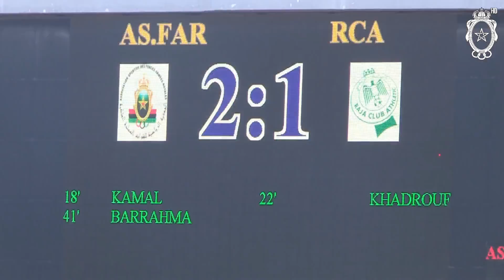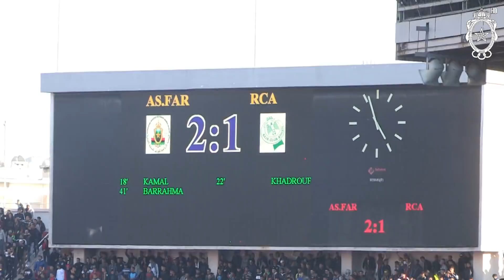هدفي فريق الجيش الملكي ضد الرجاء الرياضي و الندوة الصحفية